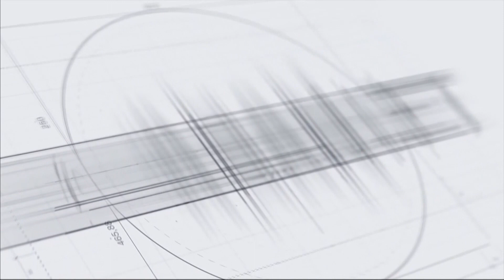ՀՀ-ում հեղաշրջման փորձ է կանխվել․ ԱԽ քարտուղար